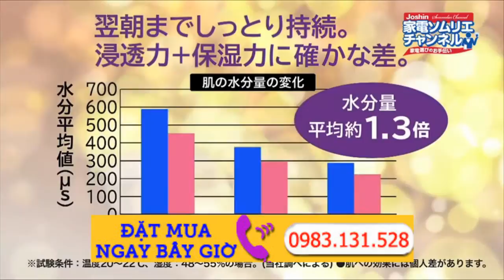Hada Crie HITACHI CM-N3000-W Máy full box, sạc điện giải rộng từ 100-240V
Hada Crie HITACHI CM-N3000-W Máy full box, sạc điện giải rộng từ 100-240V . Đặt Hàng 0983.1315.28